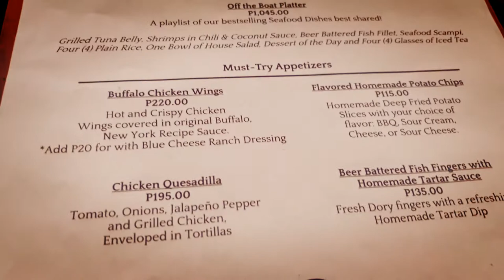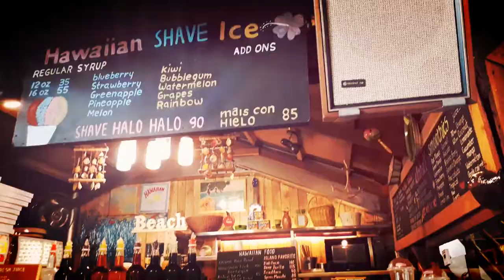Happy Foodie: Obsessed with Food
Life is a combination of magic and food.

Lunch at The Good Food Co and drinks from Jelly Citea and Aloha Fruit Bar.